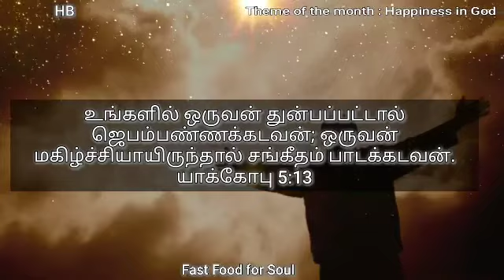Fast Food For soul || Happiness in God